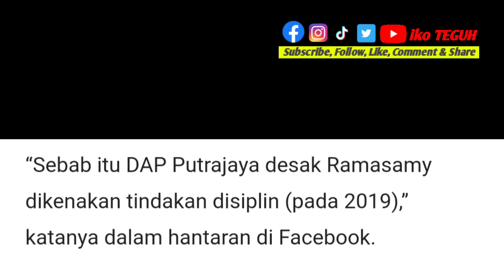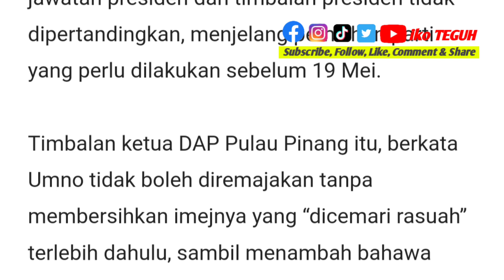BERITA TERKINI‼️ Kamu juga beban kepada DAP, Puad beritahu Ramasamy